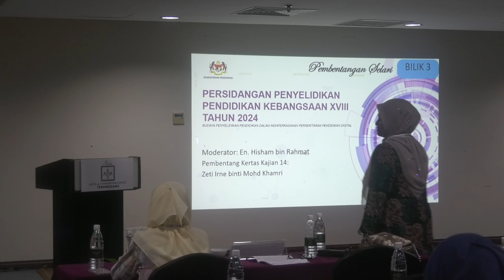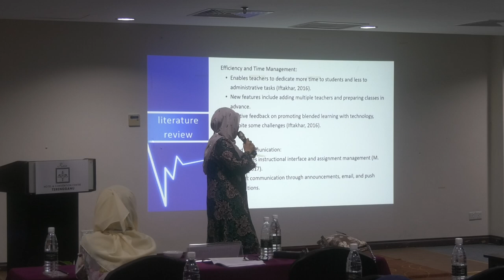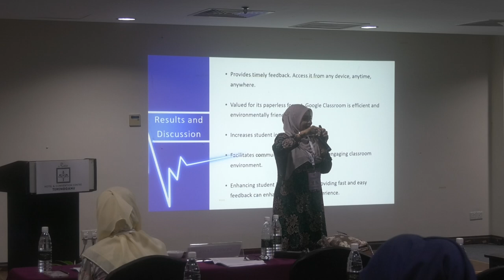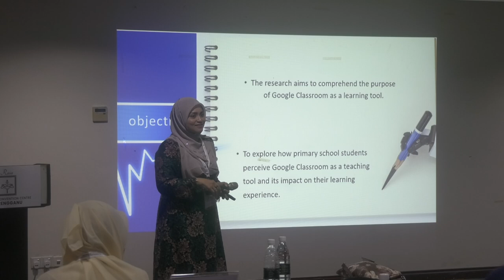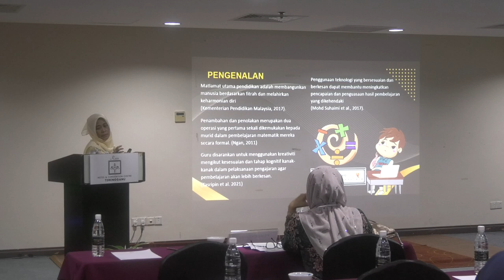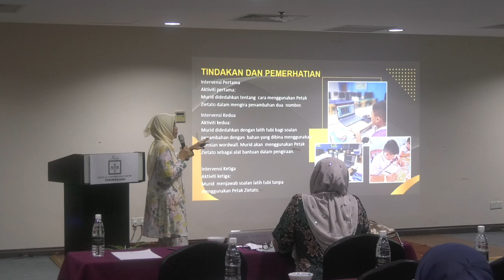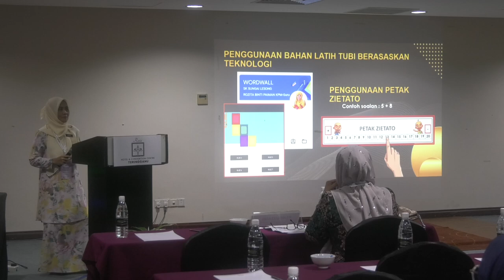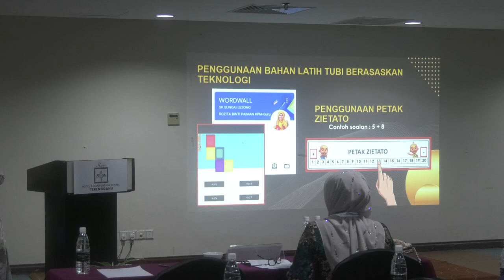PEMBENTANGAN KERTAS PENYELIDIKAN (SESI SELARI) BILIK 3 SESI 2